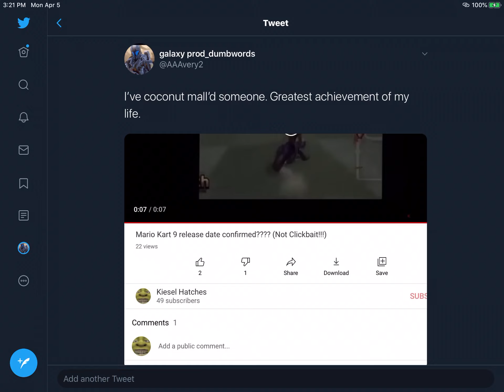Twitter repost 47